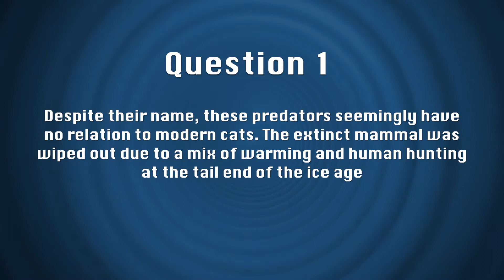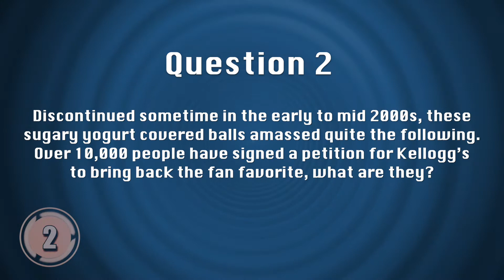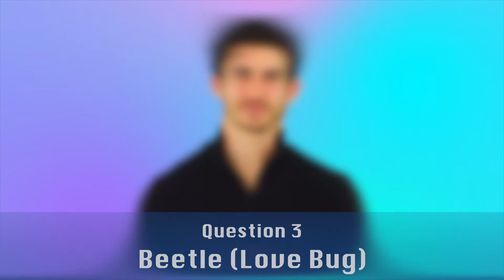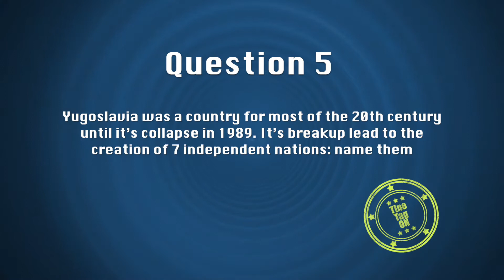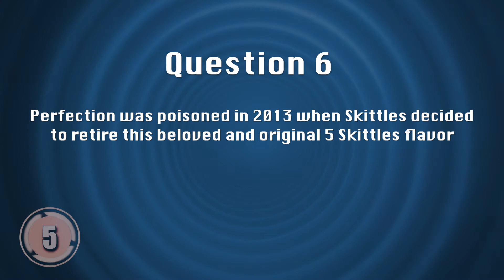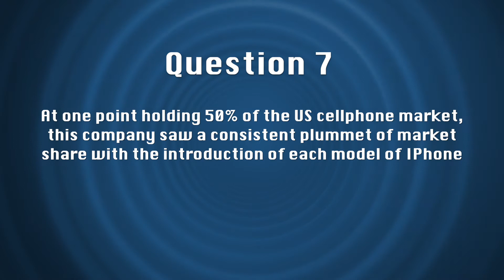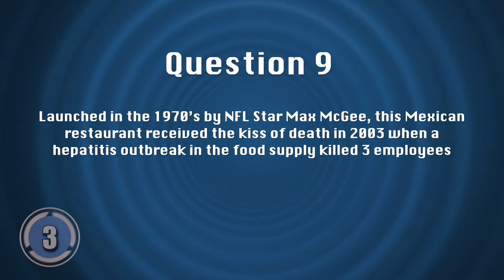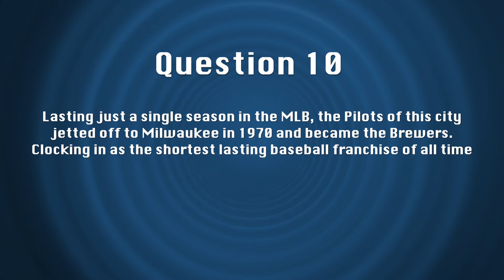10 Extinct Things, Do You Remember them? QuaranTino Trivia12- Timed Out Tino: The Extinction Edition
looking for some fun while you are stuck in Quarantine? Join QuaranTino and put your trivia skills to the test! Do you remember these 10 brands and things that no longer exist? This round features 10 questions worth 2 points each. The person with the most points at the end of the 10 questions, is crowned the QuaranTino Champion! Do you have what it takes to be the QuaranTino Champion?